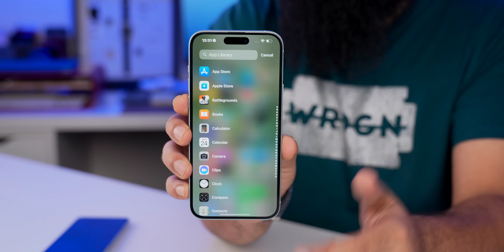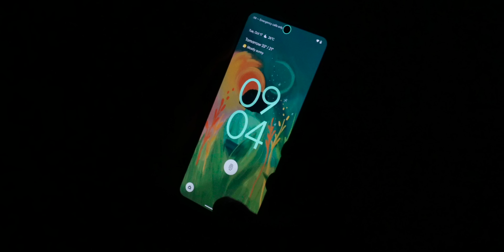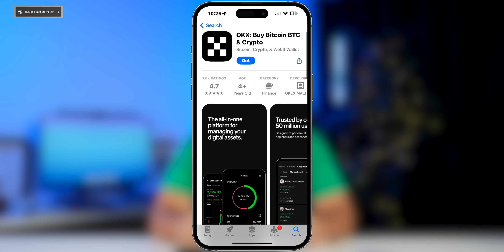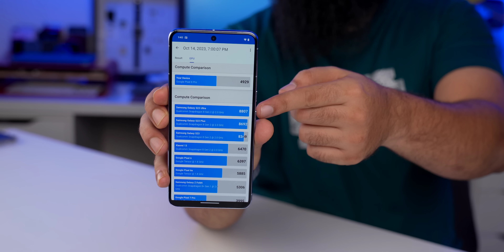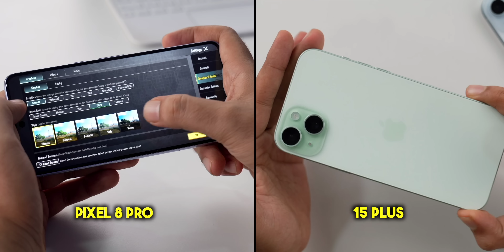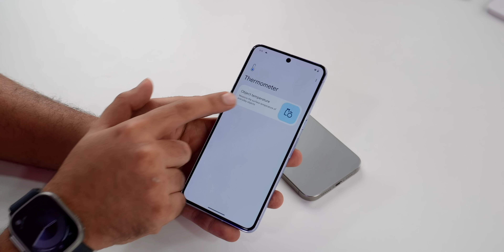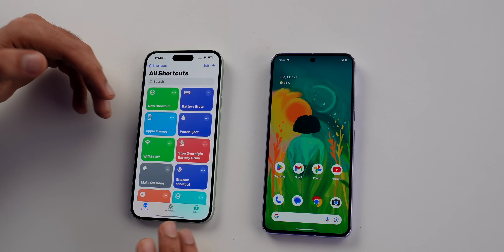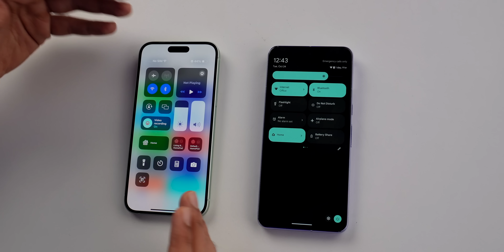iPhone 15 plus vs Pixel 8 pro Full Comparison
Download OKX now, participate in OKX cricket world cup and earn rewards upto $200,000 by just doing few tasks

00:00 - Intro
00:39 - Pricing
01:15 - Design
02:09 - Display
03:01 - Faceid vs face unlock
03:39 - OKX
05:16 - speaker
06:02 - Performance & Gaming
07:28 - Battery
08:29 - wireless tech
09:01 - UI
10:05 - Camera Comparison
17:05 - Strorage
17:44 - Verdict
18:43 - Outro